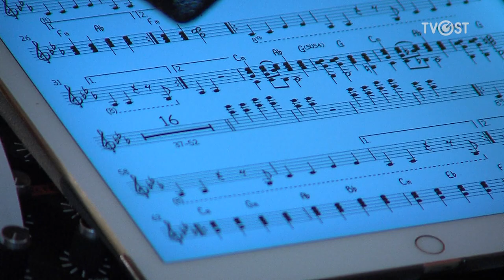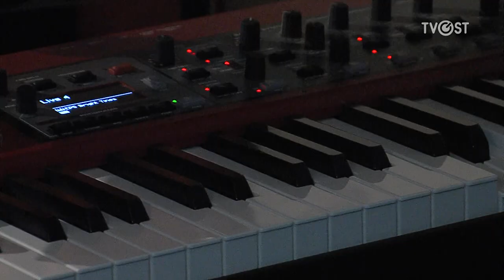Shine on you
Shine on you er et band som kun cover Pink Floyd musikk, nå øver de til konsert 5. oktober.